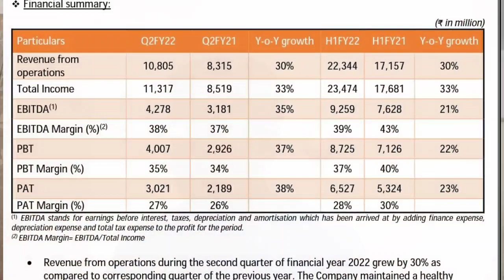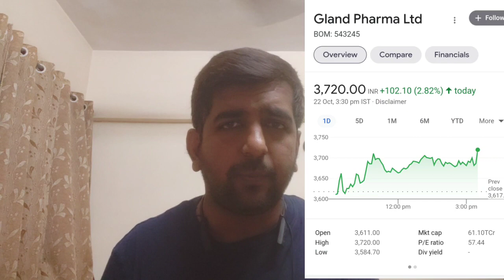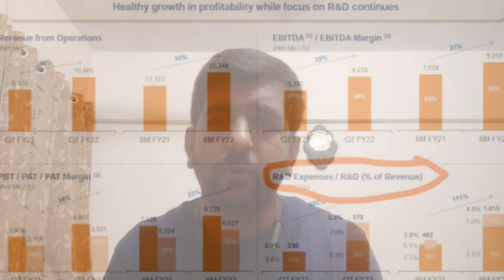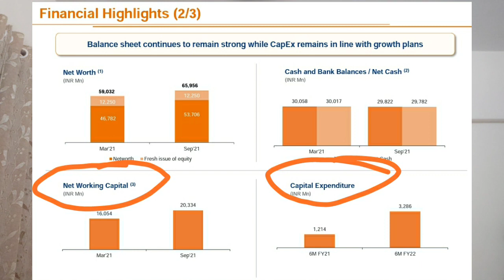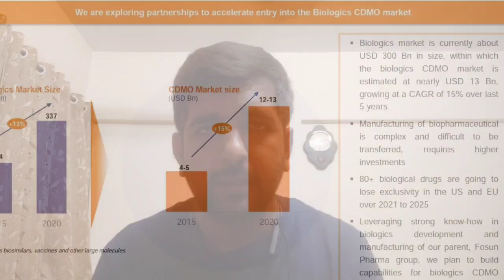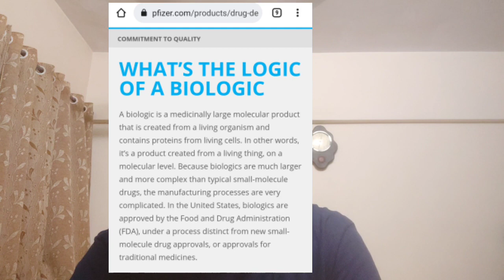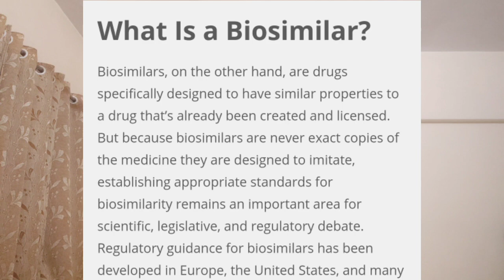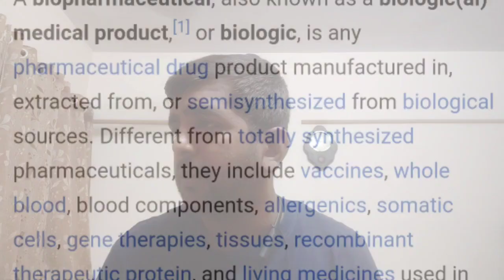Gland Pharma Superb Results (Sept Quarter) Entering New Segment Biologics CDMO, Business Expansion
Gland Pharma result update September 2021 Quarter Result Update and Also about company's new initiatives to expand the business and enter new Markets.